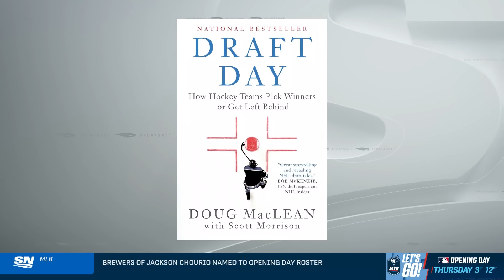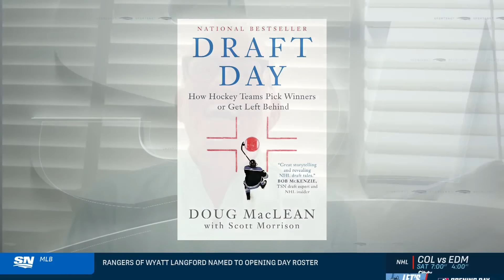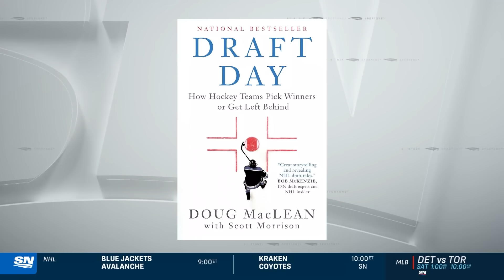Measuring Up Against McDavid & Capital Decisions | Real Kyper & Bourne Full Episode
Nick Kypreos, Justin Bourne and Sam McKee start with a look ahead to the Leafs' test against the Oilers this weekend. Luke Fox sets the stage for tomorrow's game and which looming free agent would be the best to sign back this summer - Bertuzzi or Domi. Doug MacLean joins to share his thoughts on the Tortorella/Couturier drama, the Senators' biggest need as they head into a crucial offseason and the difficulty of inspiring buy-in on a losing team.

0:00 - Leafs/Oilers Preview
32:25 - Luke Fox on Tomorrow’s Game, the Penalty Kill and More!
49:22 - Doug MacLean on Tortorella/Couturier & the Senators
1:18:48 - Around the NHL & Answering Texts!